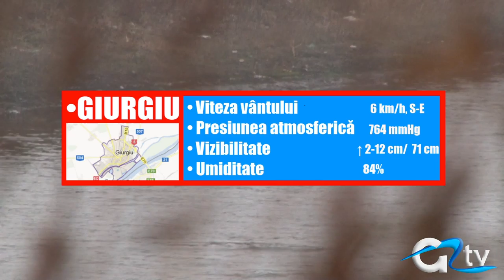METEO 16 IANUARIE